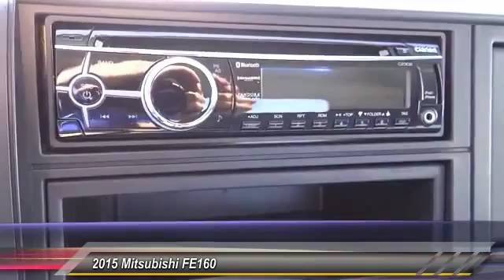M018120 AGOURA HILLS, ALHAMBRA, ARCADIA, ARTESIA, AVALON, AZUSA, BALDWIN PARK, BELL, BELL GARDENS M0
2015 Mitsubishi FE160